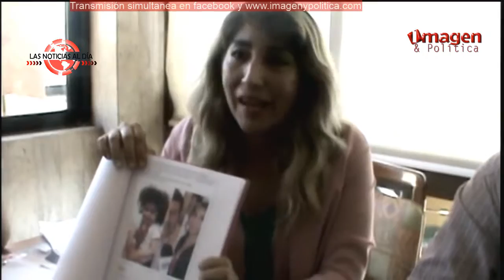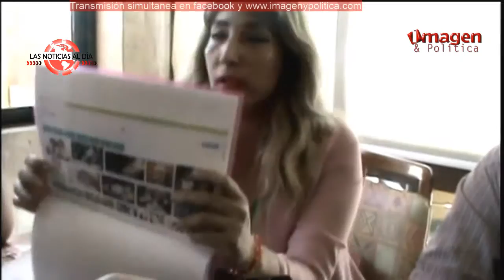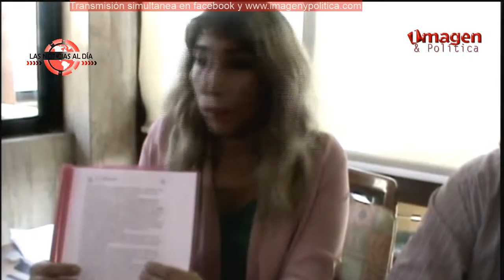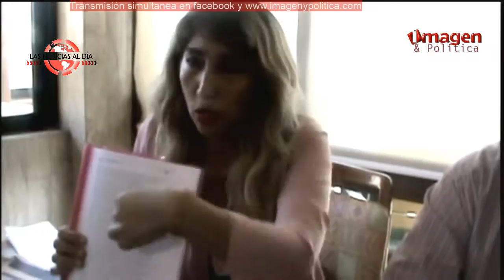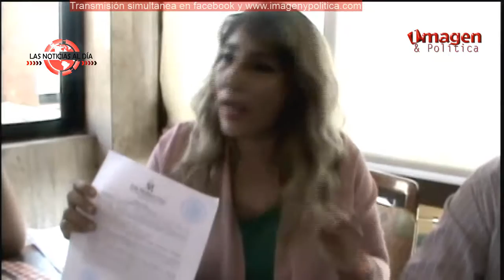Las noticias al Día 04ABRIL18